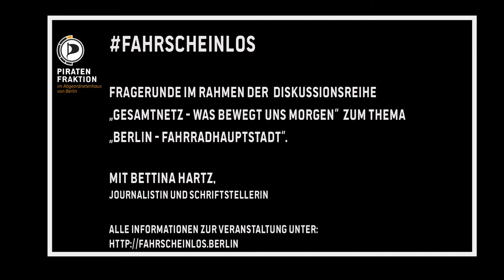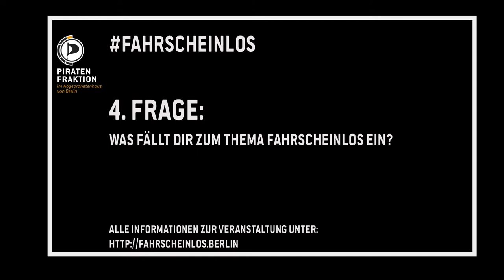Gesamtnetz Teil 2: Fragerunde mit Bettina Hartz 29.4.2015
Berlin hat beste Voraussetzungen, Fahrradhauptstadt zu werden. Aktuell ist sie es (noch) nicht. Was muss her, und was muss weg, damit sich das ändert? Kleine Lösungen oder große Vision? Darüber sprach Andreas Baum in unserer Diskussionsreihe „Gesamtnetz – Was bewegt uns morgen“ mit Bettina Hartz, Radfahrerin und Autorin des Buches „Auf dem Rad – Eine Frage der Haltung“ am 29. April im Piraten-Vor-Ort-Büro.